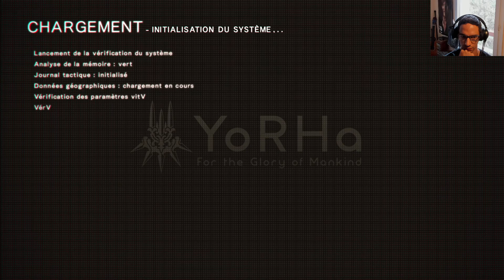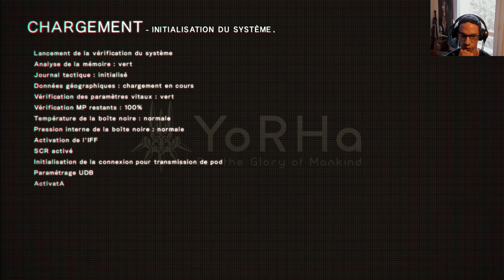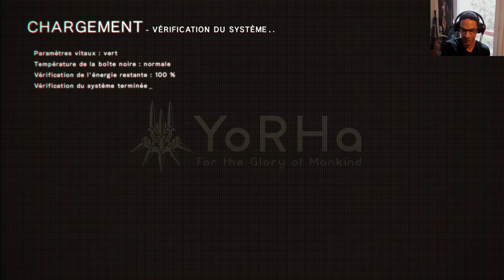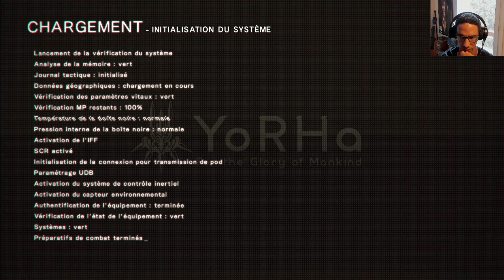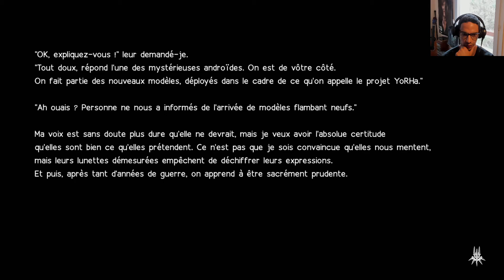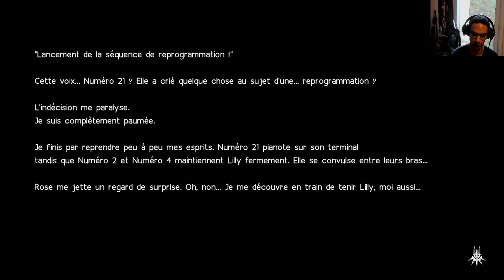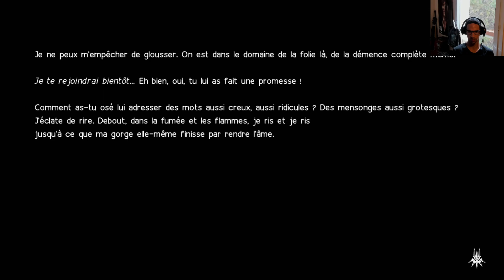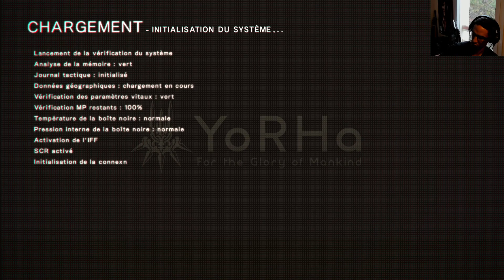Le Dernier Vœu, Un Héritage - NieR: Automata #21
On continue la trame finale de NieR: Automata!! Une seule chose à dire: vous êtes pas prêts! Abo pouce bleu comme d'hab si vous avez 5 secondes à perdre. Bisous. Achetez ce jeu, il le mérite.